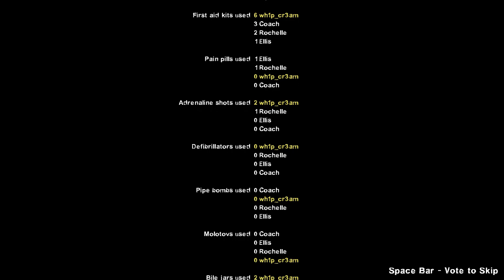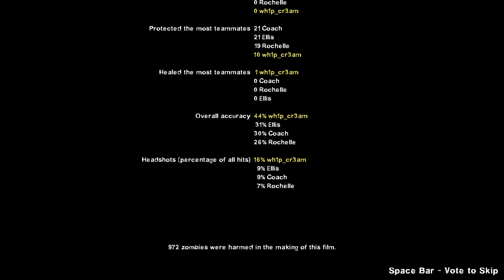L4D2 Hunting Party Mutation (Swamp Fever)